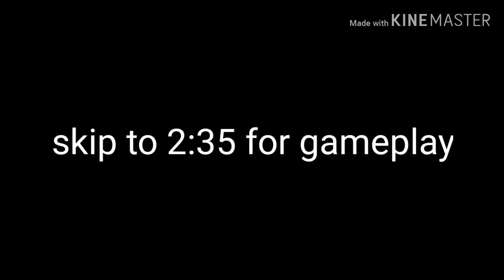Hiding from them | FNaF 2 night 1